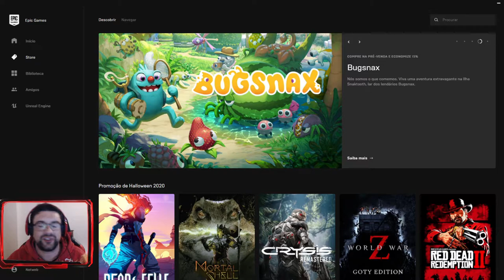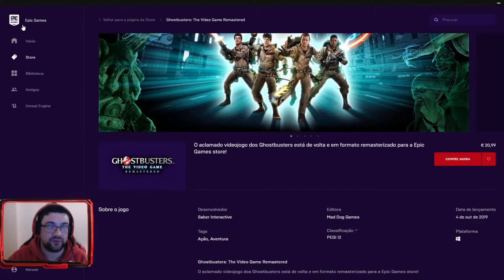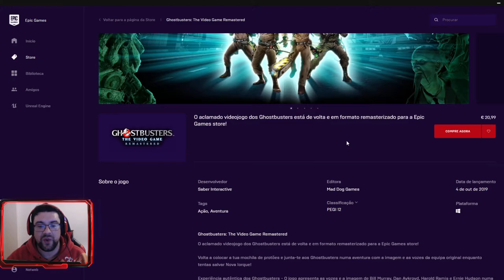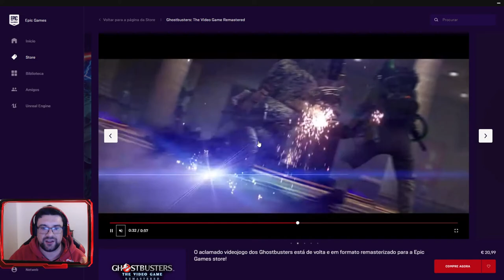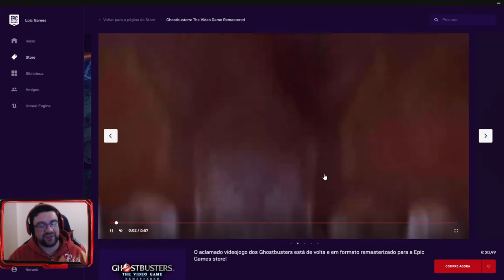FORTNITE | JOGO CAÇA-FANTASMAS GRATUITO E SKINS!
🔸CONTEÚDO🔸
Ghostbusters: The Video Game Remastered vai ficar disponível de 30 de Outubro a 3 de Novembro na EPIC STORE!

➡️️BATTLE.NET🔗NetwebSystem#2408
➡️️EPIC GAMES🔗Netweb

✨PARCERIAS & AFILIAÇÕES✨
◾INSTANT GAMING - Jogos até 80% + Baratos!

🏠MORADA🏠
Estremoz

⚙️SETUP⚙️
🔸Caixa: ATX NZXT H440 Preta / Vermelha
🔹Motherboard: Asus Maximus VIII Hero
🔸Memória: x4 Kingston 8GB DDR4 2400MHz HyperX Fury Black
🔹Fonte: Seasonic M12II 620W Evo Edition 80+ Bronze
🔸Processador: Intel Core i7 6700K (4.0GHz) Socket 1151
🔹Cooler: Cryorig R1 Ultimate
🔸Ventoinhas: 3x Ventoinha Corsair AF120 Performance
🔹Disco SSD: Samsung 750 Evo 250GB SATA III
🔸Disco HDD: 2x Seagate 1TB SATA III 64MB
🔹Disco HDD: Toshiba 500GB SATA III 64MB
🔸Placa Gráfica: Asus GeForce® GTX 1070 F.E. 8GB GD5
🔹Rato: Asus Cerberus Gaming Mouse
🔸Teclado: Asus Cerberus Gaming
🔹Tapete: Asus ROG Sheath 90MP00K1-B0UA00
🔸Monitor: 2x Asus Monitor Gaming LED VX238H (23")
🔹Webcam: Logitech C920
🔸Placa Captura: Avermedia LGP
🔹Microfone: Blue Yeti Professional
🔸HeadSet: Tritton Kunai Stereo Red
🔹PlayStation 4

⚠️️REGRAS CHAT/COMENTÁRIOS⚠️️

👊ARRASEM👊